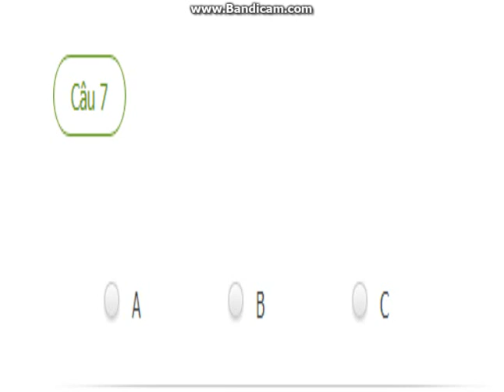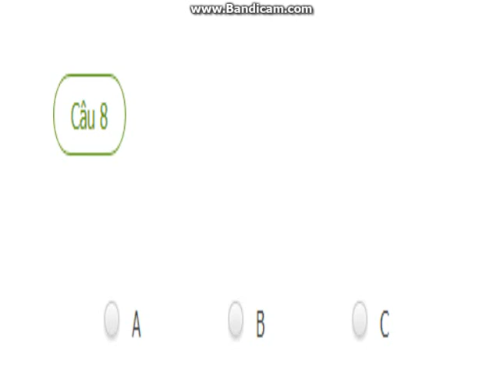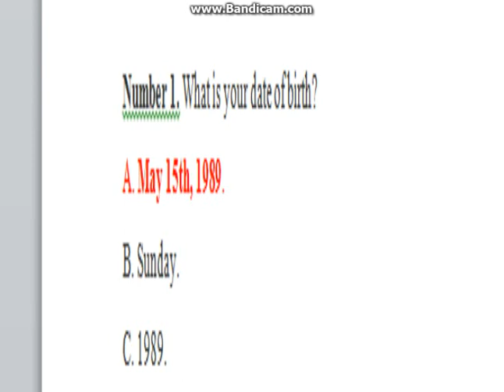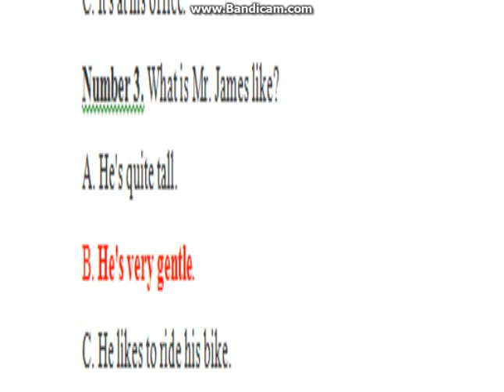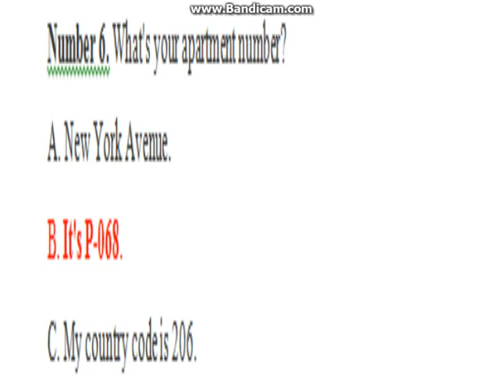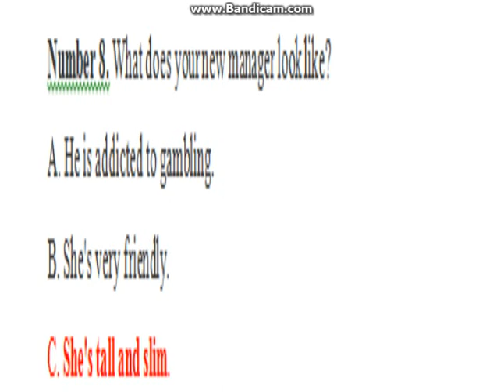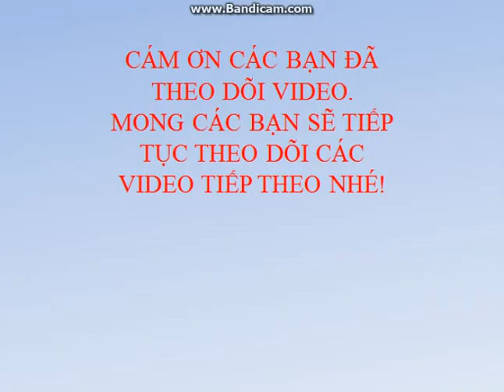LUYỆN THI TOEIC: LUYỆN THI TOEIC PART 2- BÀI SỐ 11: QUESTION AND RESPONSE (CÓ ĐÁP ÁN)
LUYỆN THI TOEIC: LUYỆN THI TOEIC PART 2- BÀI SỐ 1: QUESTION AND RESPONSE